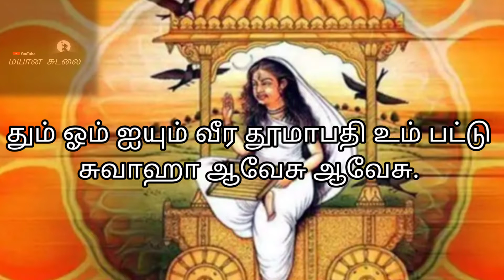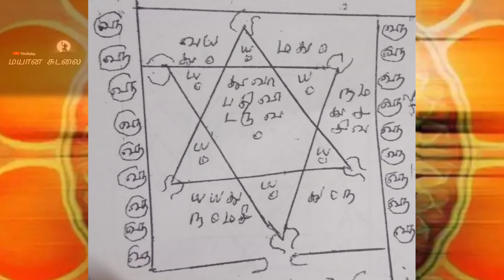தூமாதேவி மூல மந்திரமும் யந்திரமும் 🙏🏻🙏🏻🙏🏻🙏🏻🙏🏻